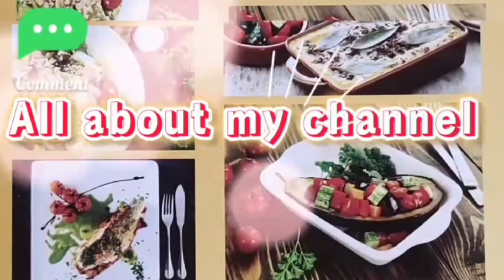special rajma recipe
Bismillah r rahamaner rahim